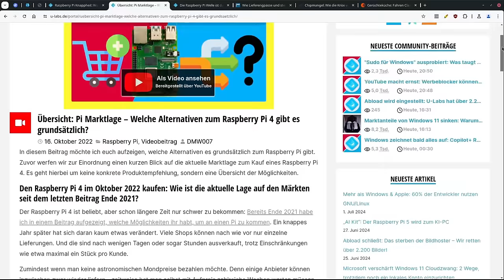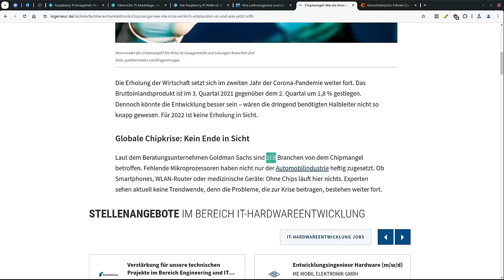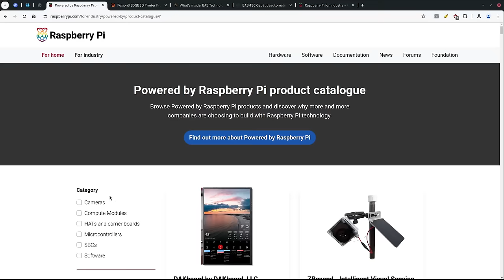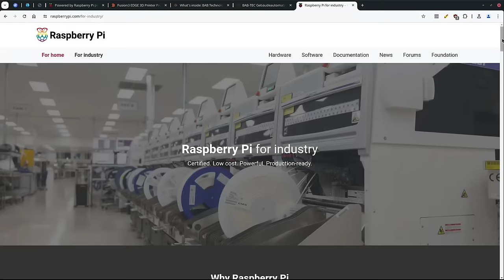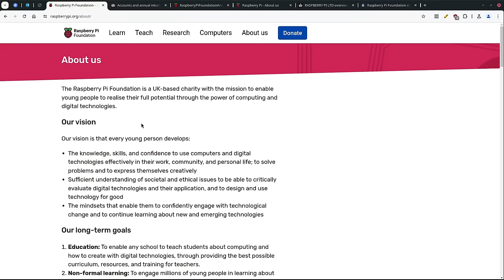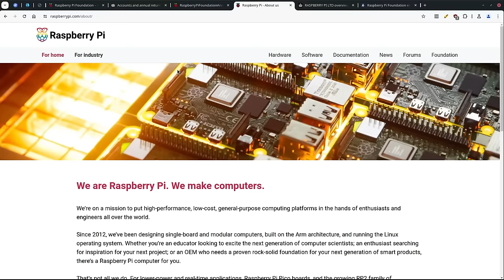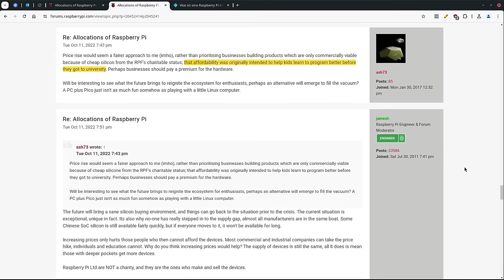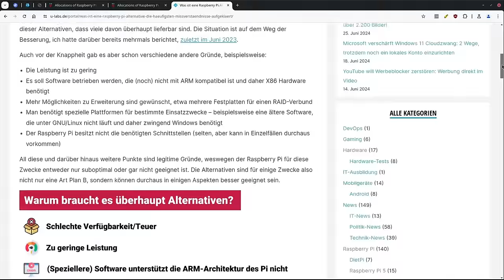Die Wahrheit über den Raspberry Pi Mangel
Über Jahre hinweg sind Raspberry Pis Mangelware: Daran ist die Pandemie zwar Mitschuld, doch es gibt noch weitere Gründe. Wir schauen uns an, warum es als Privatperson lange Zeit sehr schwierig bzw. teuer war, einen Raspberry Pi zu bekommen

=== Inhalt ===
00:00 Die Raspberry Pi Knappheit & ihr Ende zusammengefasst
01:48 Den ersten Grund für die Engpässe haben wir alle erlebt
02:17 Grund 2: Warum reichen 500.000 Pis pro Monat nicht?
06:09 Ist die Raspberry Pi Organisation nicht gemeinnützig?
08:22 Grund 3 - Darauf hat der Raspberry Pi keinen Einfluss
09:13 Fazit